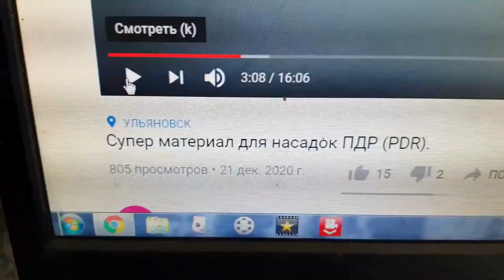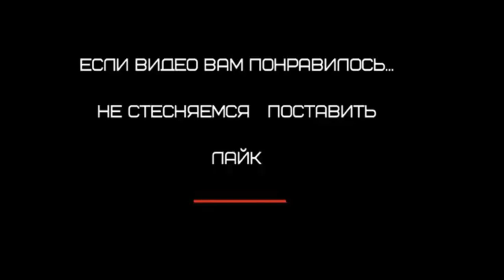делаем новые PDR насадки из необычного пластика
легко и просто  делать новый полезный инструмент для  работы